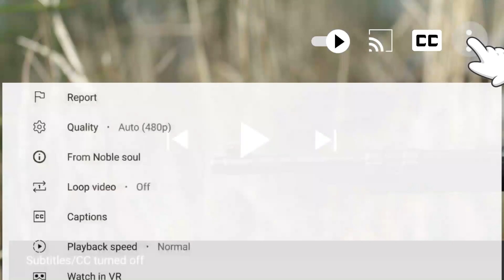長橋激戰！共軍士兵一把大刀砍得日軍狼狽逃竄！⚔️ 抗日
ztl
ep 08